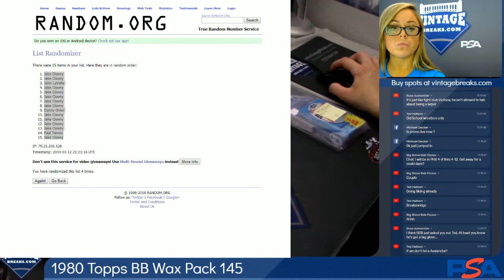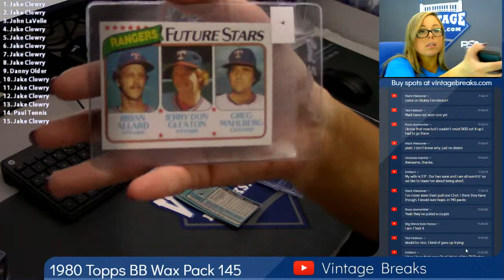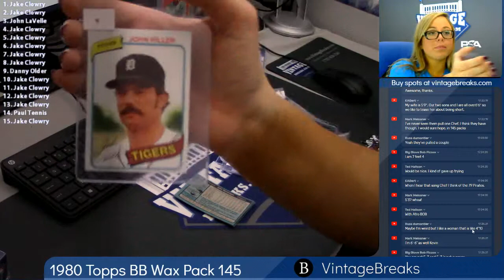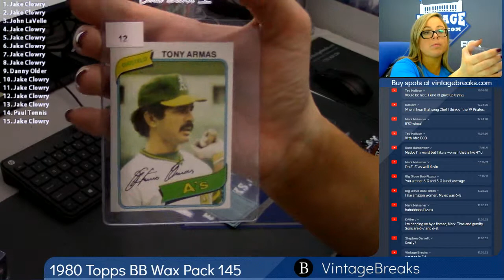03-12-2019 1980 Topps Baseball Wax Pack 145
1980 Topps Baseball Wax Pack 145